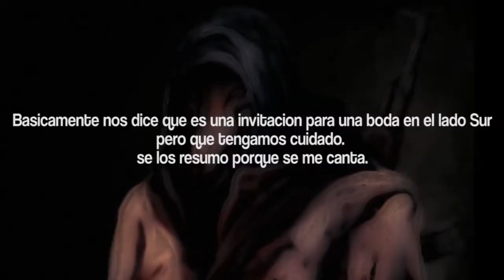DARKWOOD (Gameplay Español PC) - Si te metes en mi casa, hay tabla! - Episodio 4 (Día 5)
Darkwood Gameplay Español PC.
En este episodio numero 4 fortificamos nuestra casa, salimos a lootear items y nos encontramos con algunos personajes algo extraños. Disfrutenlo.

►Partner: No tengo actualmente.